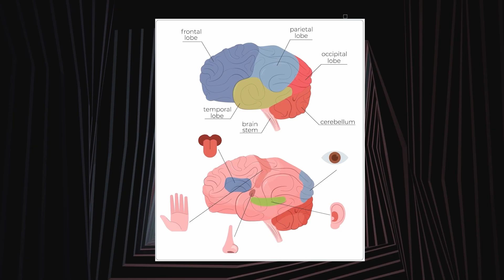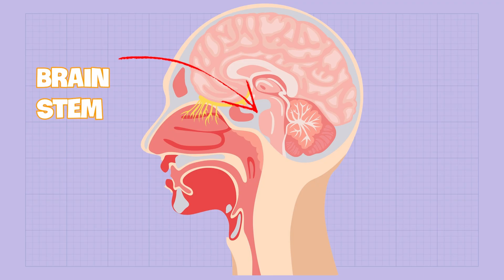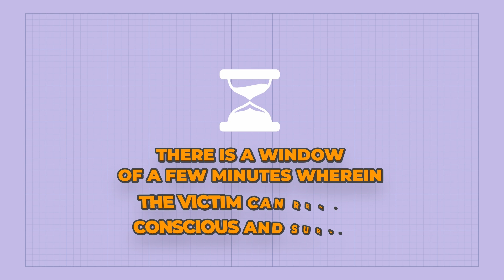Can You Survive a Gunshot to The Head?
There is a very low chance of surviving a gunshot to the head, but even if you do survive, you cannot come out of such an injury unharmed, which is why gun violence is one popular media depiction that no one wants to see translated into reality.

The most important factor from a biological standpoint to determine survivability from a gunshot is the location where the bullet hits and passes through. The brain is a marvelous mystery, with each little cluster governing specific vital and not-so-vital functions of the body. Responsible for controlling involuntary actions, for example, the brain stem is a critical part of our body. A shot directed towards it is often fatal. The degree of injury would depend on which region the bullet penetrates through.